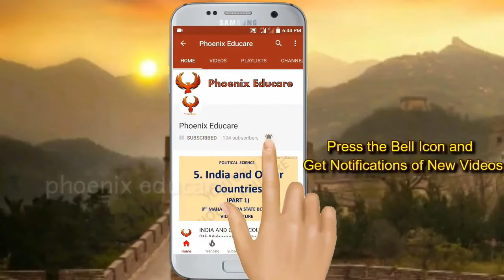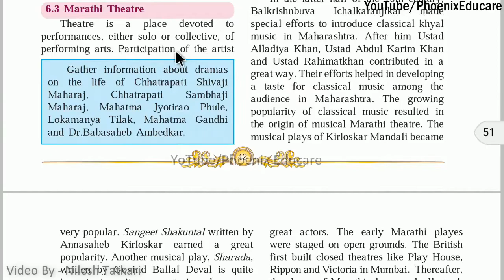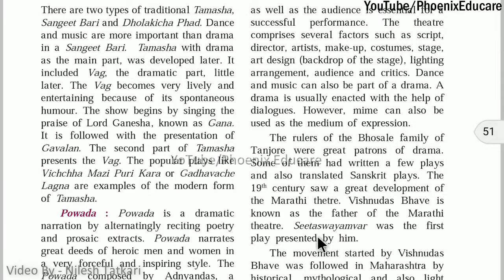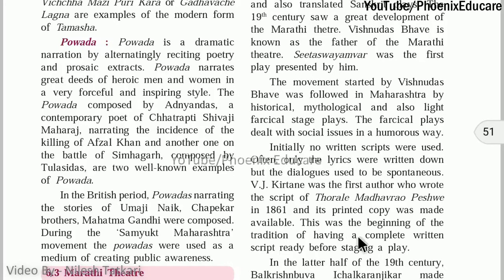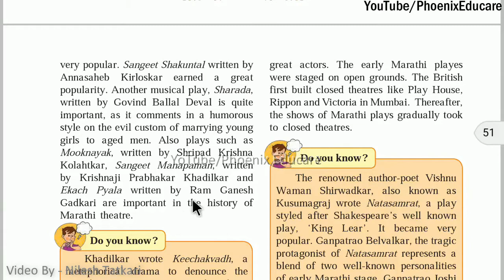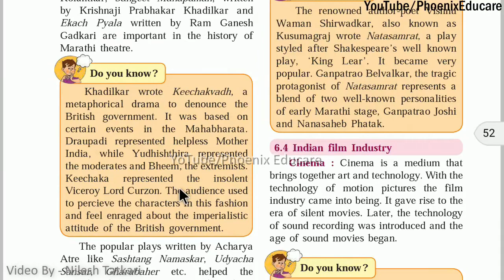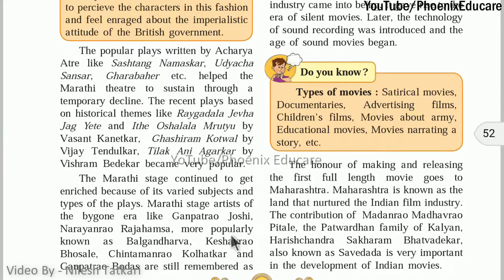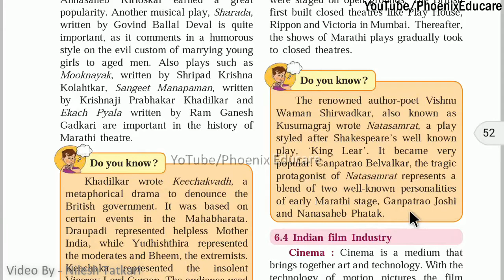Entertainment and History (Part 3) - 10th Maharashtra Board History Videos | 10th History Lesson 6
Entertainment and History (Part 3) - 10th Maharashtra Board History Videos | Phoenix Educare

Video By - Nilesh Tatkari